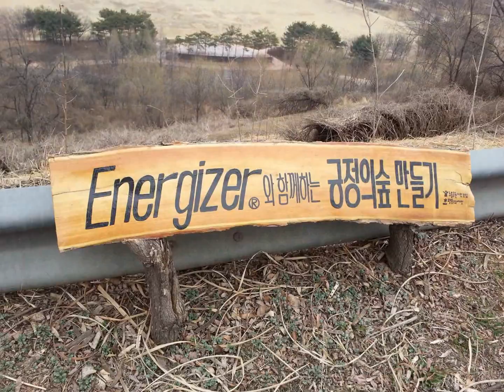노을공원, 18 Mar 15